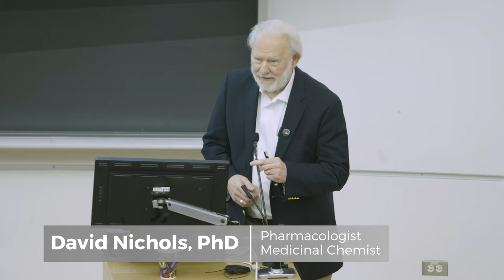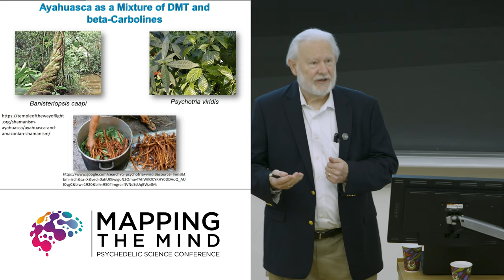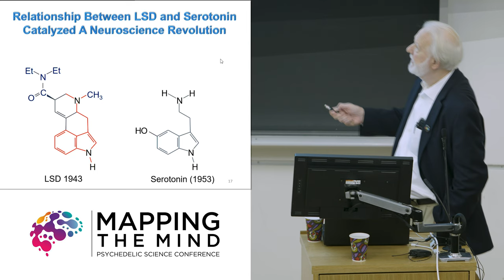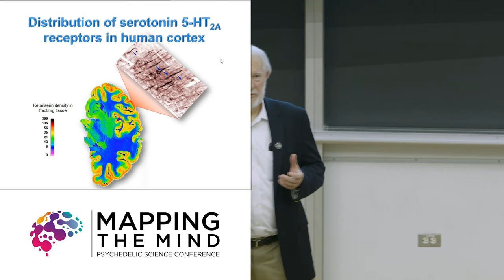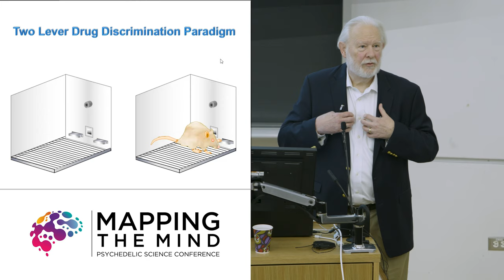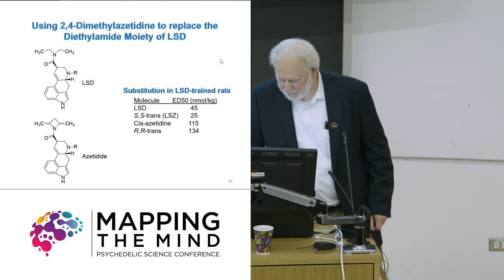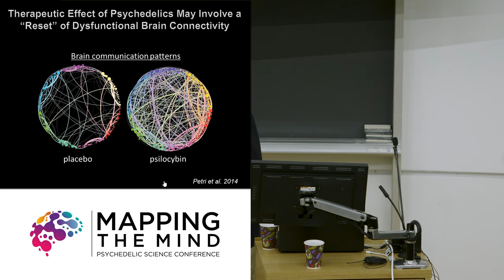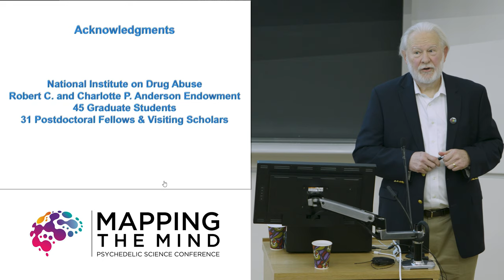From Bench to Bedside: Progress in Psychedelic Research - David Nichols, PhD (Mapping the Mind 2019)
From Bench to Bedside: Progress in Psychedelic Research
In this presentation, Dr. David Nichols will first present an overview of the historical uses and significance of various naturally occurring psychedelic agents. Then, there will be a short discussion of the brain target for psychedelics, and how they were tested in animal models. There will then be a short “chemistry” discussion, illustrating how certain analogues of LSD were used to predict the orientation of the two ethyl groups of LSD, and how that prediction was validated by solving the crystal structure of LSD bound within the serotonin 5-HT2B receptor. That will be followed by comments about clinical studies of psilocybin supported by the Heffter Research Institute, which was founded by Dr. Nichols in 1993. Finally, concluding remarks will focus on the mechanism whereby psychedelics may bring about therapeutic efficacy. Filmed as part of Mapping the Mind 2019 in Toronto.

Filmed as part of Mapping the Mind: Toronto Psychedelic Science Conference 2019.